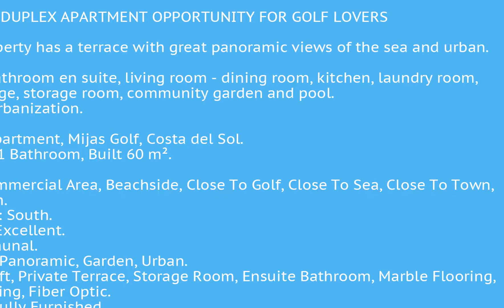1 Bedroom Top Floor Apartment in Mijas Golf, Costa Del Sol FOR SALE €147,000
1 Bedroom Top Floor Apartment in Mijas Golf, FOR SALE €147,0001 BEDROOM DUPLEX APARTMENT OPPORTUNITY FOR GOLF LOVERS

      This property has a terrace with great panoramic views of the sea and urban. 1 bedroom, bathroom en suite, living room - dining room, kitchen, laundry room, private garage, storage room, community garden and pool. Mijas Golf Urbanization.

Top Floor Apartment, Mijas Golf, Costa del Sol.
1 Bedroom, 1 Bathroom, Built 60 m².

Setting : Commercial Area, Beachside, Close To Golf, Close To Sea, Close To Town, Urbanisation.
Orientation : South.
Condition : Excellent.
Pool : Communal.
Views : Sea, Panoramic, Garden, Urban.
Features : Lift, Private Terrace, Storage Room, Ensuite Bathroom, Marble Flooring, Double Glazing, Fiber Optic.
Furniture : Fully Furnished.
Kitchen : Fully Fitted.
Garden : Communal.
Security : Gated Complex, Entry Phone.
Parking : Underground, Garage, Private.
Utilities : Electricity, Drinkable Water.
Category : Distressed, Golf, Holiday Homes, Investment.Lift;Private Terrace;Storage Room;Ensuite Bathroom;Marble Flooring;Double Glazing;Fiber OpticCommercial Area;Beachside;Close To Golf;Close To Sea;Close To Town;Urbanisation To view and enquire about this property please